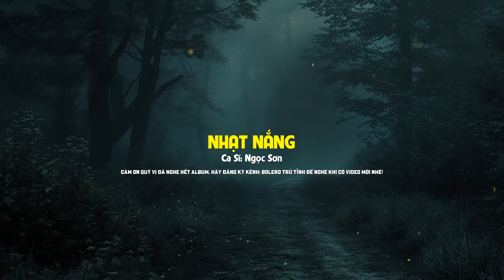NGỌC SƠN ĐẲNG CẤP NHẠC SẾN XƯA - NGHE LÀ GHIỀN - LK HOA MƯỜI GIỜ, RU NỬA VẦNG TRĂNG, GIỌT MƯA KHUYA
BOLERO TRỮ TÌNH - Kênh Nhạc Trữ Tình Hải Ngoại chọn lọc những tình khúc bolero, nhạc vàng, và nhạc trữ tình được nhiều quý vị yêu thích. Hãy nhấn nút đăng ký (subscribe) và nhấn chuông để cập nhật những video mới nhất từ kênh, mang đến cho bạn những phút giây thư giãn và hoài niệm tuyệt vời.